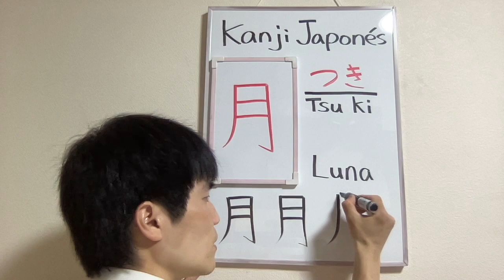Luna 月 つき Kanji que se escribe en 4 movimientos